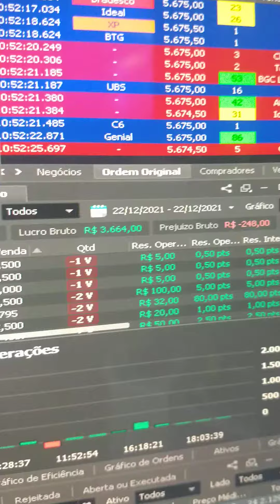250 no bolso é só o começo - Dólar na Prática